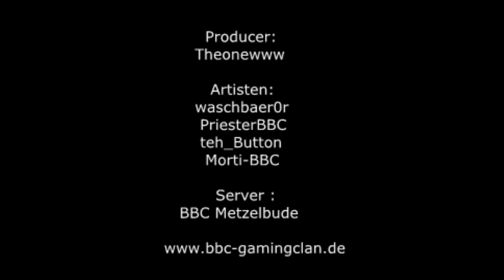Battlefield 3 to Heaven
Battlefield 3 - merci , danke , thank you , dank u wel , gratias agimus , tack. DICE

used with :
- Battlefield 3
- Sony Vegas 10.0
- Action

Battlefield 3 Server from Blood Brothers
"BBC Metzelbude InfOnly 150% Tickets"

Info: ich weiss das die Montage ein "Paar" Fehler hat aber ich bitte um Verstäniss das es ne Spontane Entscheidung war , dieses zu machen , DANKE